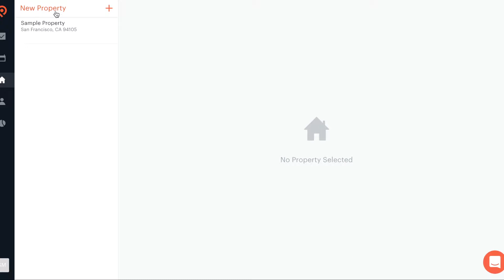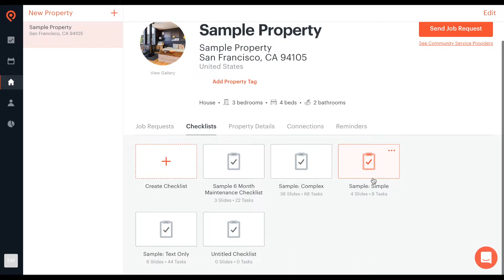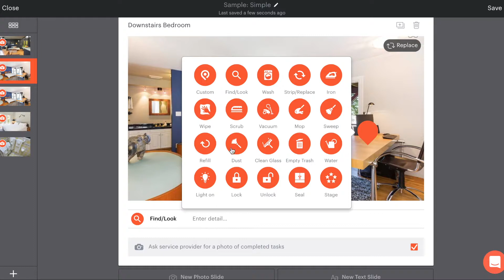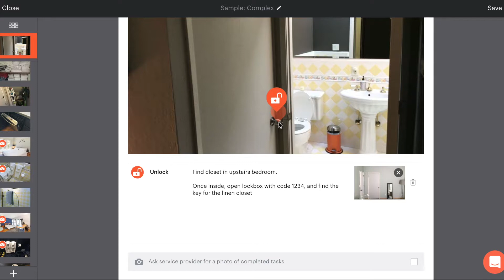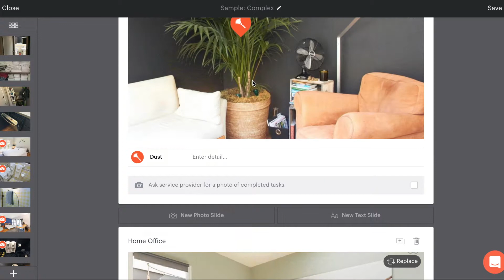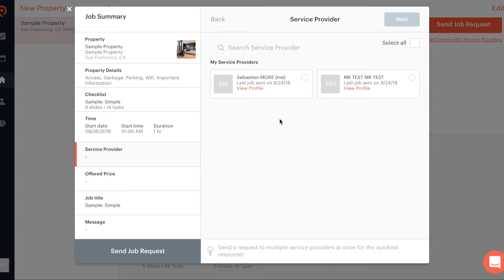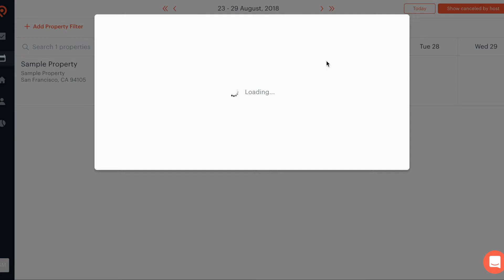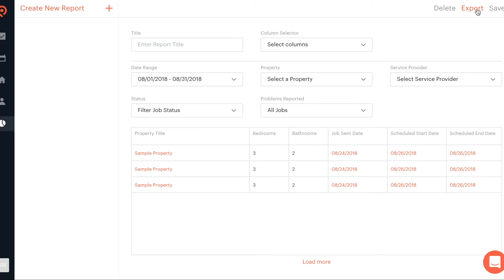Comment automatiser le ménage et le professionnaliser ?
Dans cette vidéo, je vais vous présenter une application qui va vous permettre d'automatiser les nettoyages, ménages après les checkout, mais également de professionnaliser votre activité de location en courte durée. Cet outil est particulièrement recommandé pour les conciergeries, société de services mais également à tous les propriétaires qui souhaitent déléguer la gestion de leur appartement sur Airbnb.